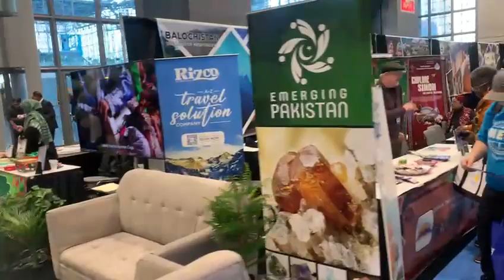Experience the best of Pakistan at the Travel & Adventure Show!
Here's a sneak peek of the highlights from day 1 at the Pakistan Pavilion. Join us for the rest of the event and discover the rich tourism potential of our country.

The last day to visit us is 29th Jan, 23

Location: Jacob K. Javits Convention Center in New York City